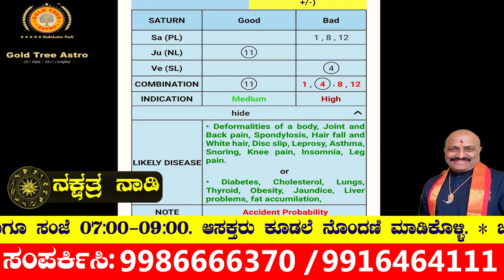ವಾಸ್ತುವಿನಲ್ಲಿ ಹೊಸ 360° ತಂತ್ರಜ್ಙಾನ | "ಮಾಸ್ಟರ್ಸ್‌ ವಾಸ್ತು" ತರಗತಿಗೆ ಸೇರಿ ಕೇವಲ 6 ದಿನಗಳಲ್ಲಿ ವಾಸ್ತು ಕಲಿಯಿರಿ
Get 5 Mins FREE* Astrology Consultation from Highly Trained and Experienced Astrologers with "AstroLight" App.
For more details on Astrology Classes, Buy Mantra Yantra Tantra Book, Vaastu and Numerology Books, Gem Stones and Rudrakshi fill the enquiry form @ or Call : , , .

LEARN ASTROLOGY ONLINE (KANNADA & ENGLISH) IN JUST 15 DAYS {2 HOURS CLASS DAILY} THROUGH MOBILE APP.

Download AstroLight App and Pay Rs 528/- for 15 minutes to know your specific future by highly trained Vedic Astrologer's (Trained by Pt. Dinesh Guruji) with free Remedy for better and bright future.